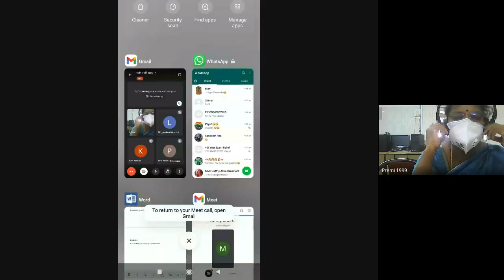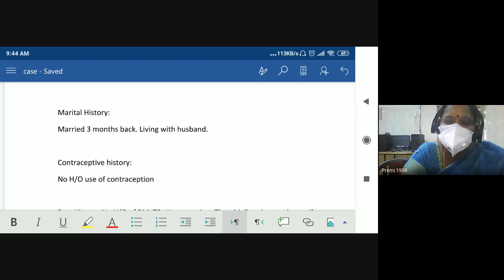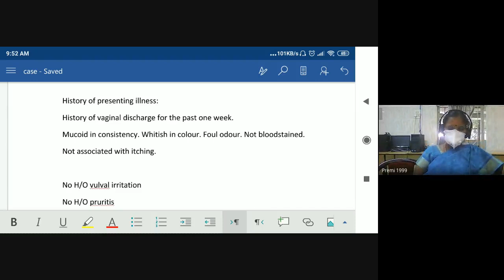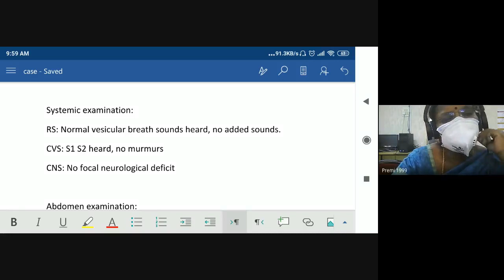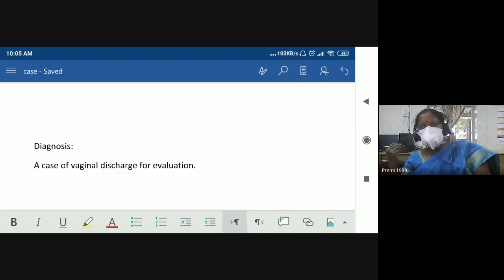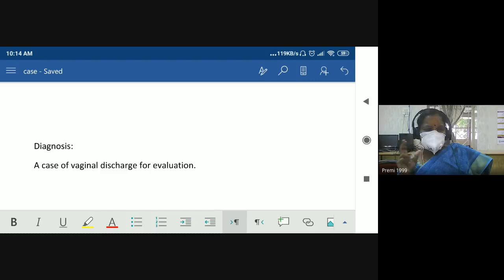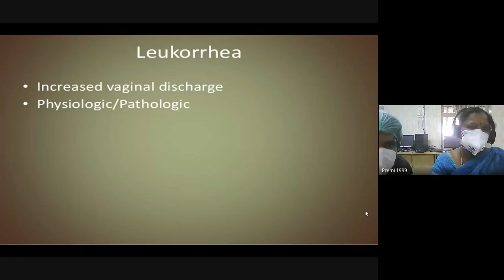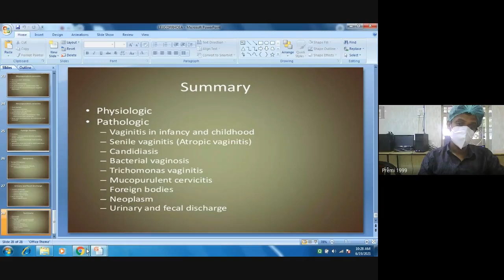OG - Case discussion - Leucorrhoea